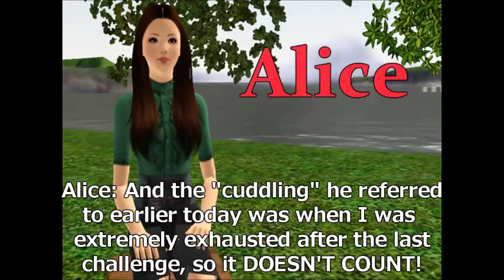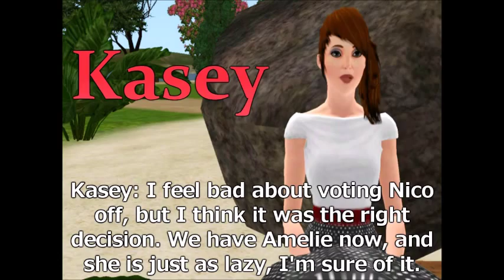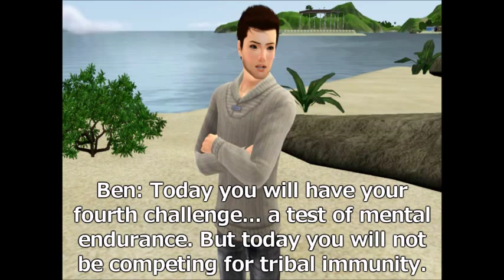Sims Survivor: Episode 4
The new castaway has trouble adapting to camp life on the Tagi tribe, and the Pagong tribe plays an intense game of truth or dare. The two tribes compete in their first endurance challenge, but they soon find out that both tribes will be going to tribal council tonight.